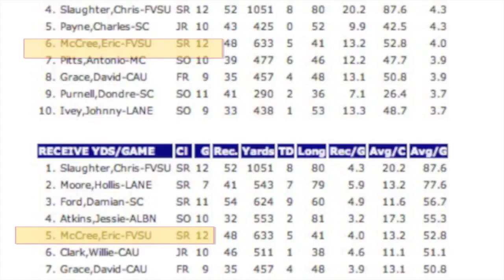Eric McCree Game Film